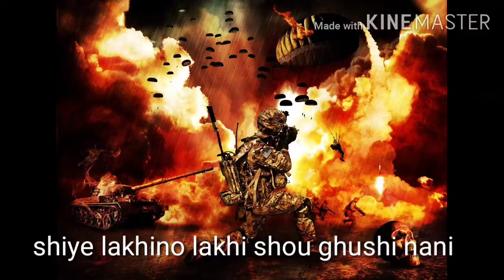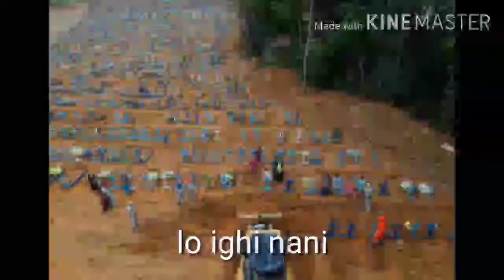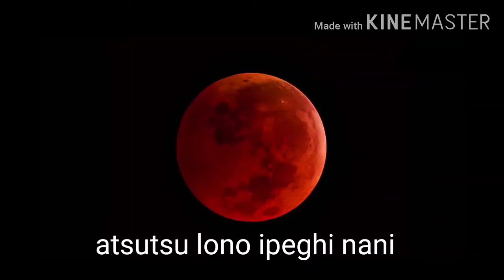Shekha Tsala: by Akavi & Hotoli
Sumi gospel song